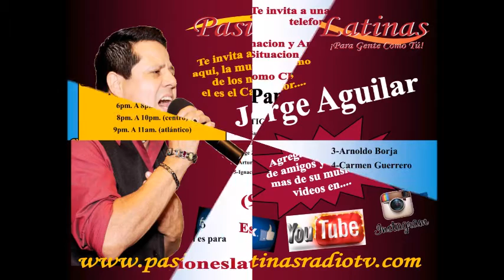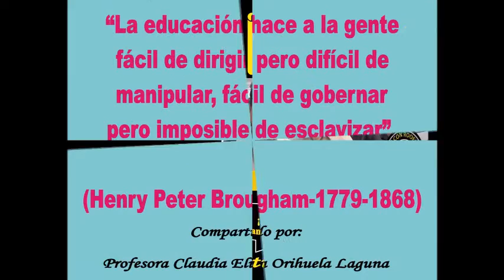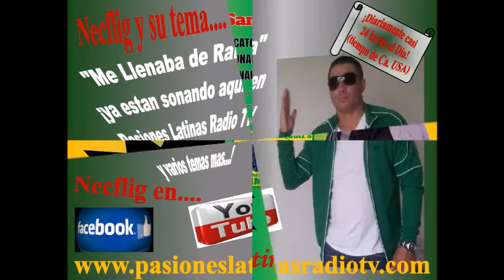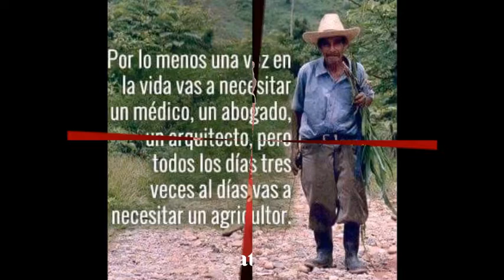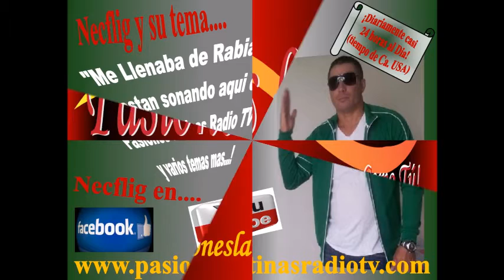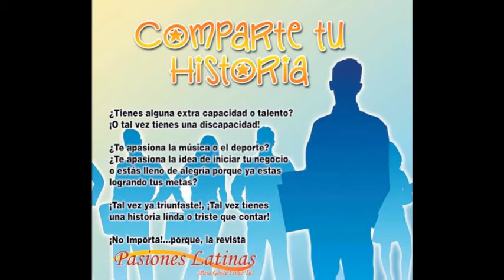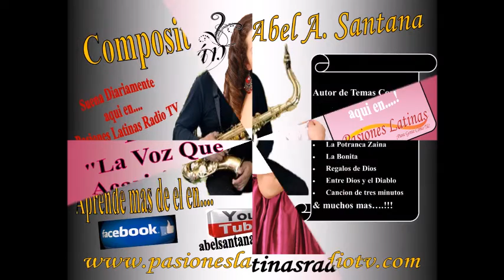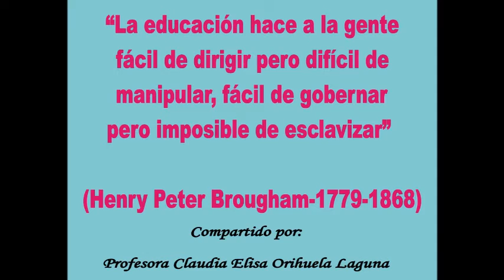Movimiento Ciudadano Nacido en Guadalajara a Raiz del Gasolinazo/Mauro Huerta y sus Invitados